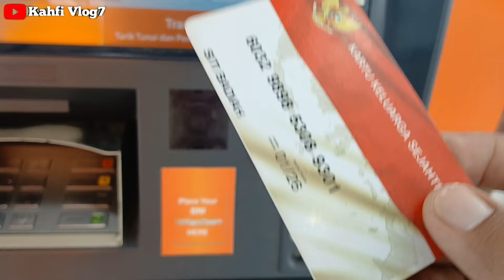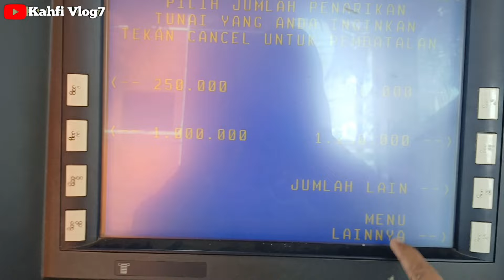CEK SALDO PKH BPNT SEPTEMBER - OKTOBER SIANG INI 01 SEPTEMBER 2024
Bpnt
Pkh
info pkh
info bpnt
bansos
pip
kjp plus
klj
pkh bni
pkh mandiri
pkh bsi
pkh btn
pkh bri